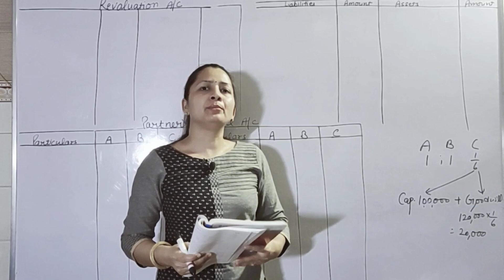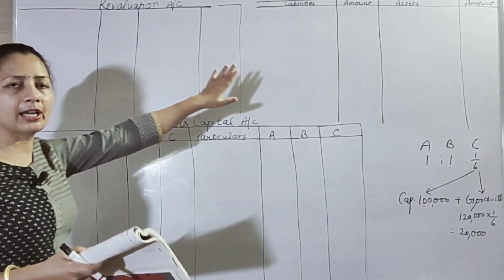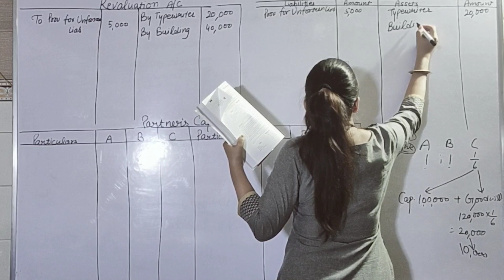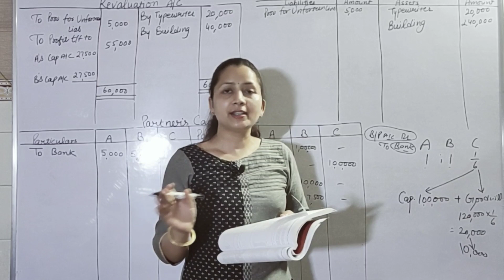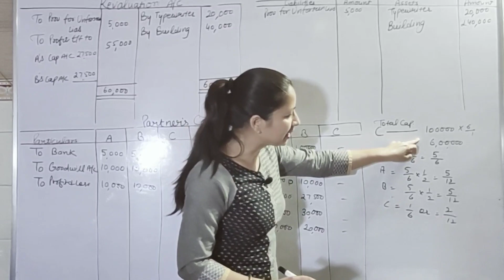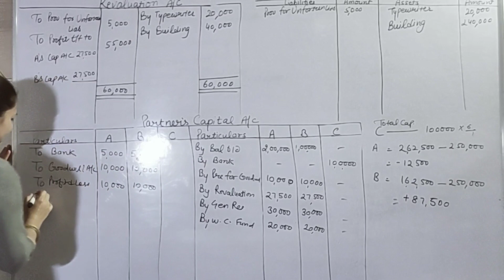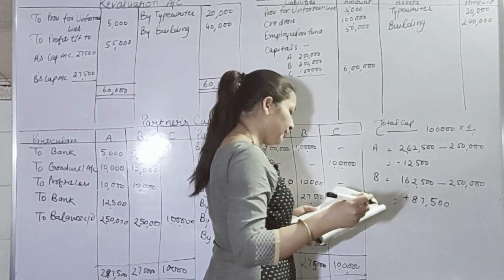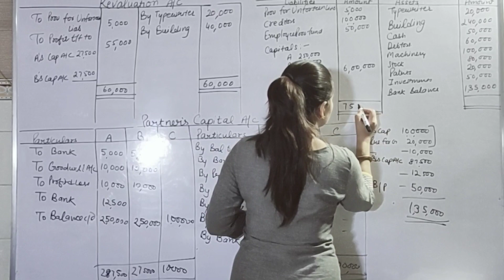#37, practical question | how to attempt a practical question | +2 accounts | latest 2020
welcome to Garg classes.
this video shows solution of a practical question, the method of solving question in exam. question involves almost all important concepts of this chapter.
other videos related to partnership are as follows;

profit sharing ratio -

Interest on drawing (pqrt-1)

Interest on drawing (part-2)

Interest on drawing (part-3)

Salary and commission to partner

P & l Appropriation

Charge against profit Vs App. Of profit

Appropriation are more than profit

Guarantee of profit of a partner ( part-1)

Guarantee of profit of a partner ( part -2)

Introduction of goodwill

Weighted Average profit

Capitalisation method